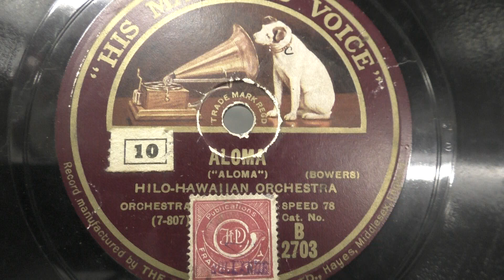Hilo Hawaiian orchestra: Aloma. (1927).